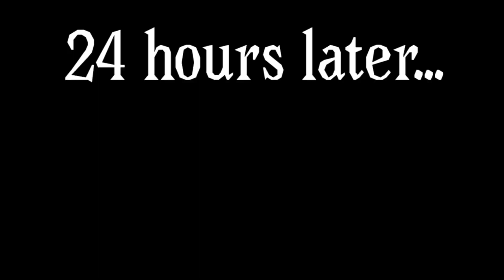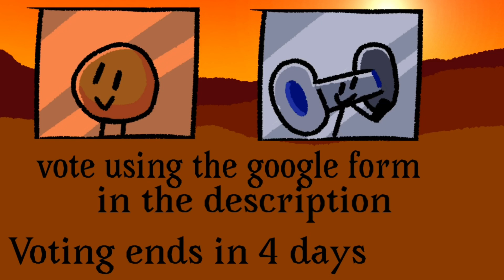BFL 10: NOOOO